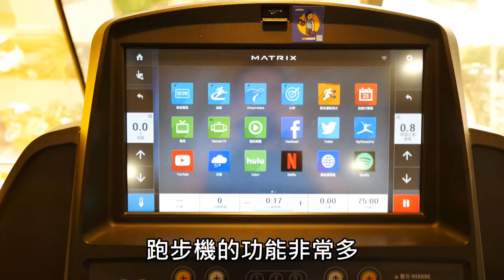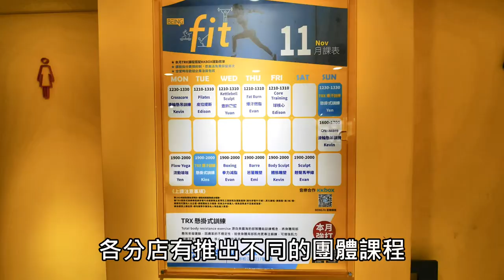小七健身房 BEING fit 美食猛男運動去 台北松江+京佳門市開箱